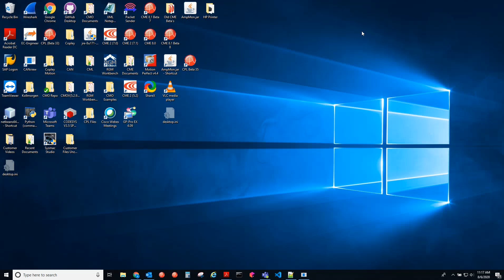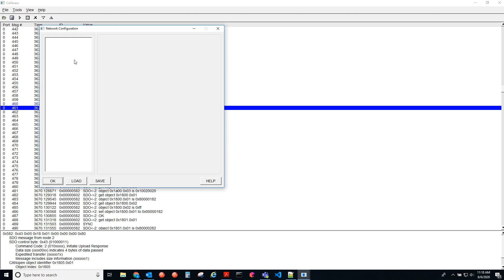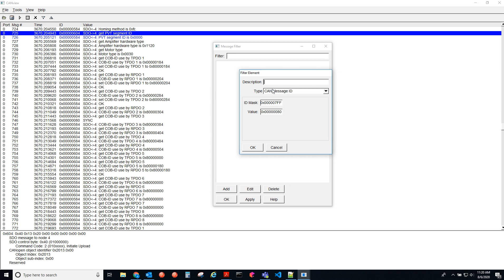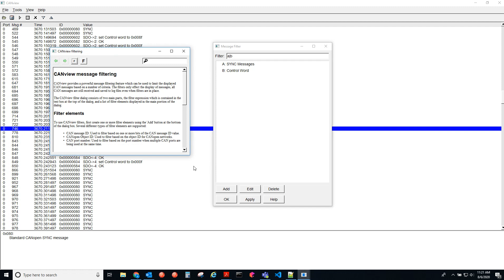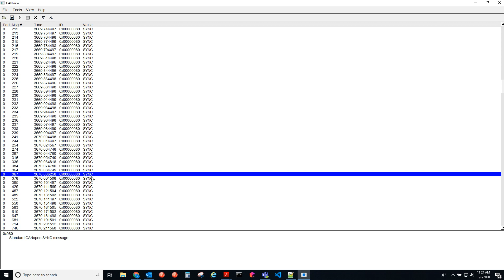CANview: Free Software to Analyze CAN Message Logs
The following video describes how to use CANview which is our free CAN Network Analysis Software. It can create message logs and also has a useful filter feature. Only compatible with Copley CAN Cards.